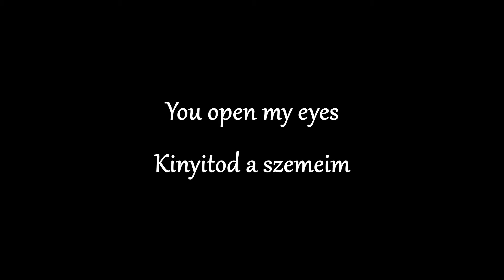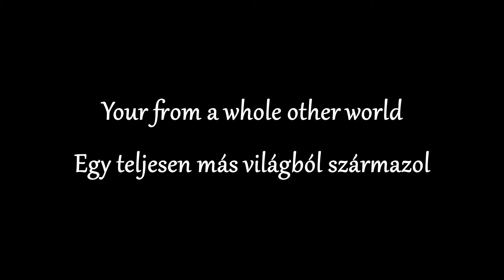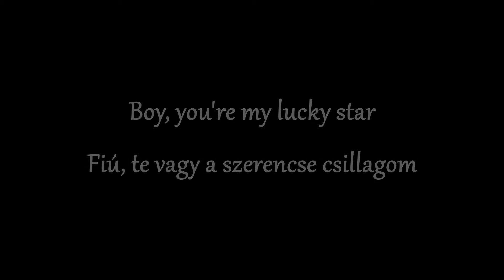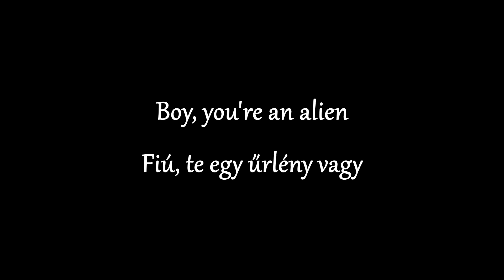Katy Perry feat. Kanye West - E.T. - Magyar Zeneszöveggel -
Take me, ta-ta-take me